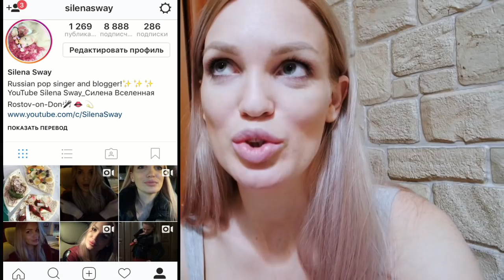ВЛОГ СЕМЬЯ ШАШЛЫК ЖАРА SilenaSway_Силена Вселенная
▼▼▼▼▼▼ОТКРОЙ МЕНЯ ▼▼▼▼▼▼